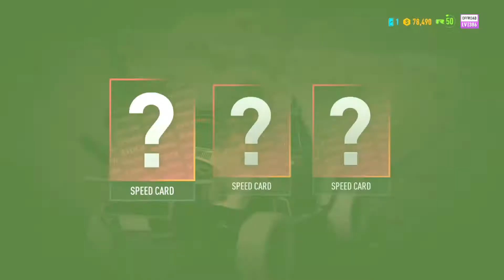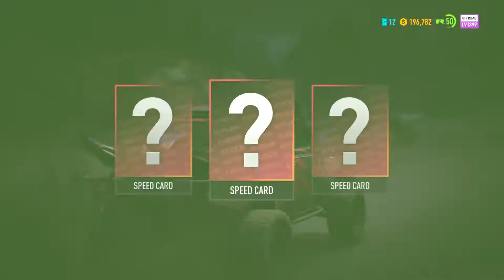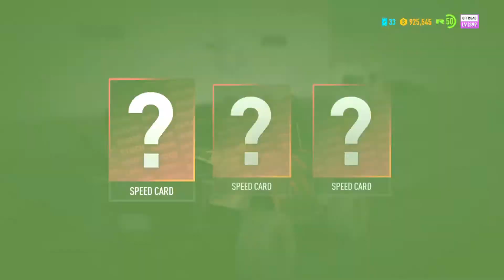NEED FOR SPEED PAYBACK Gameplay | Walkthrough Part 29 Hazard Company (All Races) (No Commentary) !!!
Need For Speed Payback is a racing video game developed by Ghost Games and published by Electronic Arts for Microsoft Windows, PlayStation 4 and Xbox One. It is the twenty-third installment in the Need for Speed series. The game was revealed with a trailer released on June 2, 2017 and released worldwide on November 10, 2017 and was followed up by Need for Speed Heat.

Need For Speed Payback is a racing game set in an open world environment of Fortune Valley a fictional version of Las Vegas, Nevada. It is focused on action driving and has three playable characters (each with different sets of skills) working together to pull off action movie-like sequences. In contrast with the previous game, it also features a 24-hour day-night cycle. Unlike the 2015 Need for Speed reboot, Payback includes an offline single-player mode.

Need For Speed Payback features a total of 74 vehicles with downloadable contents. Toyota, Scion and Ferrari are not involved in the game due to licensing issues. However, the Subaru BRZ appears in the game. Aston Martin, Audi, Buick, Jaguar, Koenigsegg, Land Rover, Mercury, Pagani, and Plymouth make their return after their absence from the 2015 installment, while Alfa Romeo, Infiniti, Mini and Pontiac were added via downloadable content.

Six months later, Tyler spots Lina threatening Weir to hand over the casino to The House, a cartel who controls Fortune Valley's underworld. Frustrated at the lack of progress, he decides to take matters into his own hands. Contacting The House as a racer, he enters a race and wins it, despite Lina having rigged the race for profit. Weir proposes Tyler a way to take down The House and Lina along with it. Tyler is to enter and win "The Outlaw's Rush", a massive street racing event that has the nation's top racers participating, which The House plans to rig for their own ends. Tyler reassembles his old crew and they successfully defeat all rivaling racing leagues and are thus allowed to enter "The Outlaw's Rush". Simultaneously, Jess infiltrates the House and learns of their plans to take over the entire city.